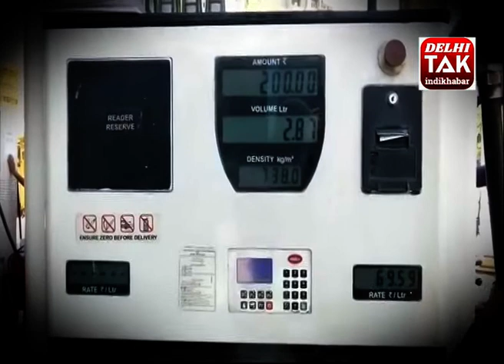दिल्ली में अब दोगुना टैक्स, पेट्रोल के दाम पर गंभीर ने साधा निशाना, Gautam Gambhir slams CM Kejriwal